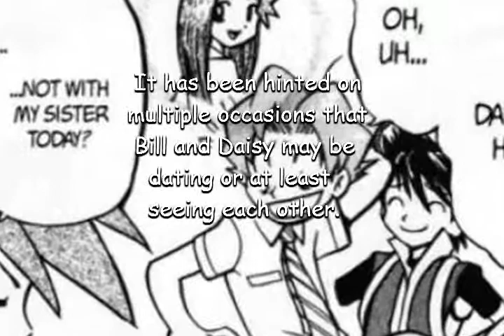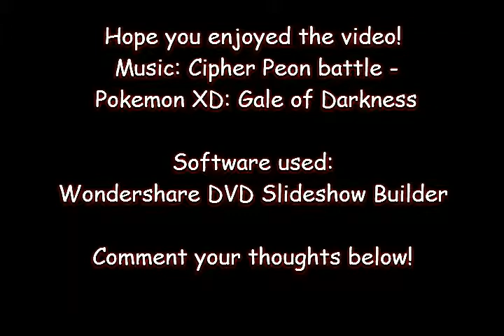PokeSpe Facts (Read Description for correction)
Misty's feelings were revealed in the THIRD chapter, not the second. I forgot that RGB and Y were separate chapters.

It took me till almost 4 AM to find the software and put this together, but I finally did it!

Pokemon Special is written by Hidenori Kusaka
Pokemon Special is illustrated by Satoshi Yamamoto (previously MATO)

Pokemon is owned by Gamefreak and the Pokemon company